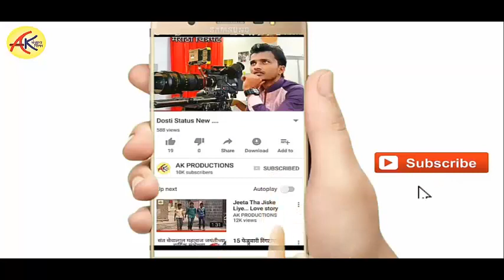BANJARA COMADY Short Film..../// बंजारा कॉमेडी चित्रपट// Film By AKASH CHAVAN SOLAPUR,,,,,9764178058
AK BANJARA SINGER